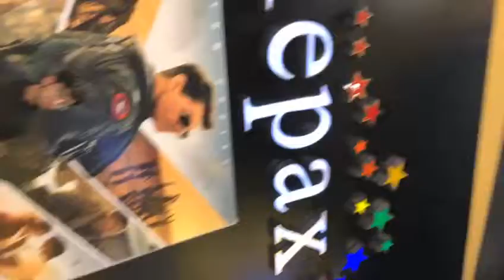Packages mall beautiful Cinepax in watch a movie 🍿🎥